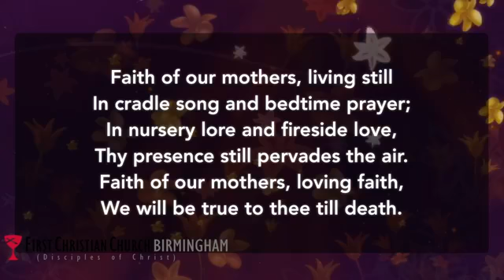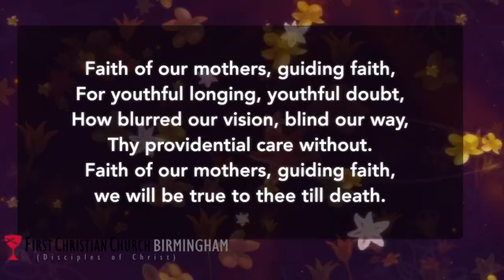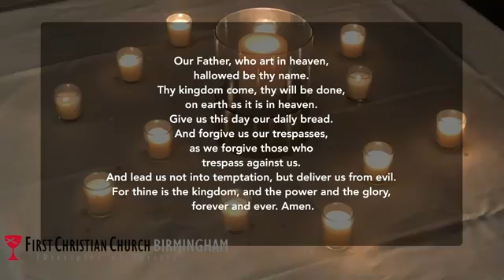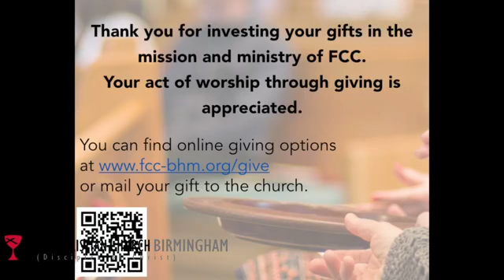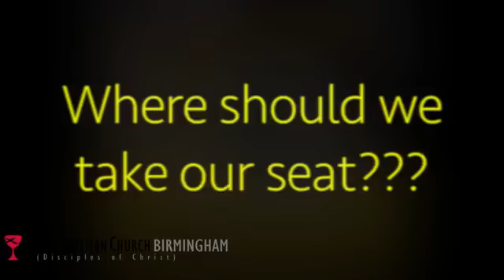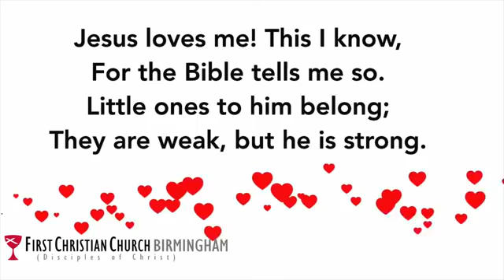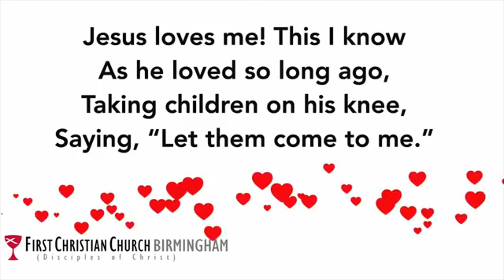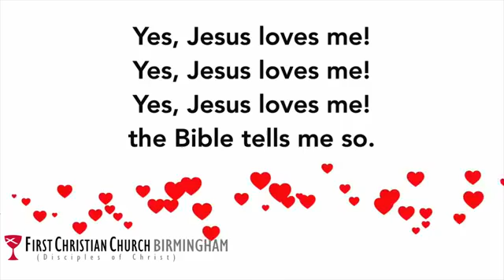The Blessing Seat (Sermon and Worship from May 10, 2020)